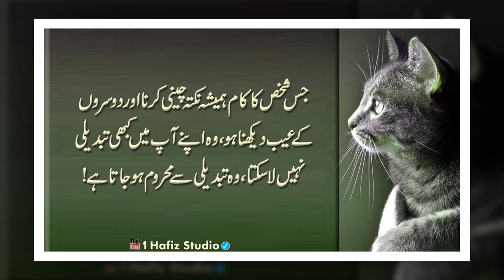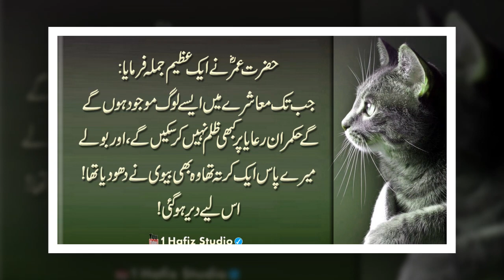Amazing Urdu Quotes Collection | One thing when eating bread | Deep Quotes | 1 Hafiz Studio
1 Hafiz Studio brings you life-changing things every day, so support it.

Artist Voice : Hafiz Usman Ali
Editor : M Khalid
Label : 1 Hafiz Studio
Uploaded By : 1 Hafiz Studio (YouTube Channel)

1HafizStudio